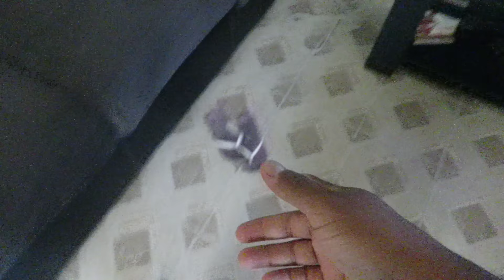Mi casa se esta combirtiendo en un Basurero!